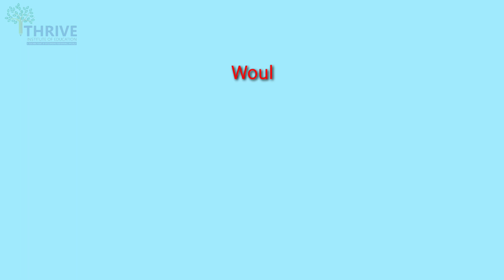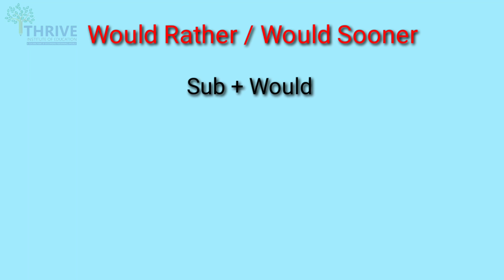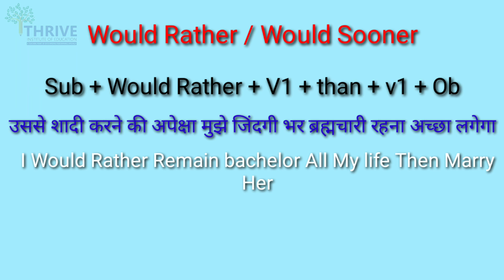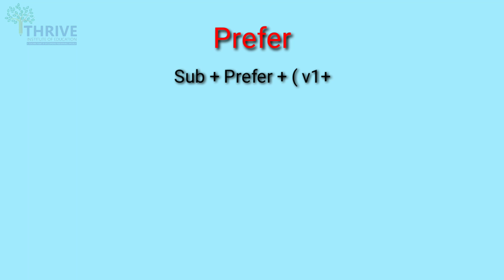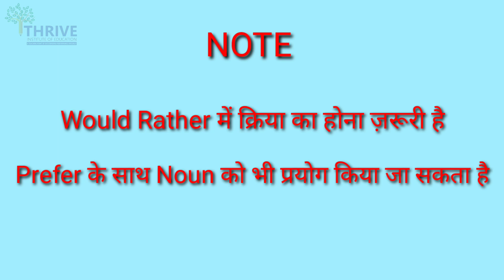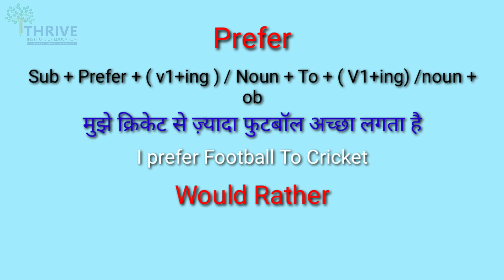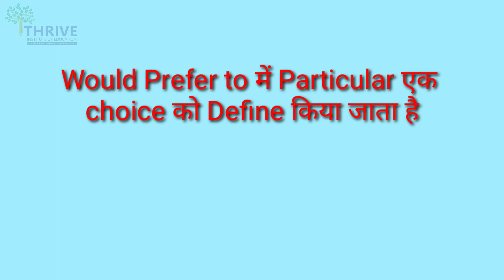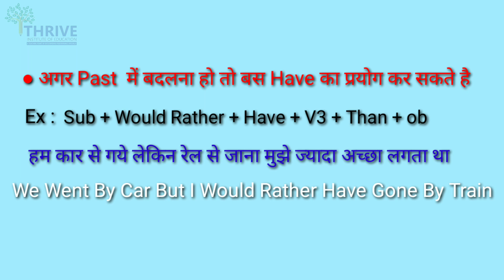जानिए सारे प्रयोग (Would rather ,Rather than ,Prefer ,ओर Would prefer to) के बारे मे एक ही लेक्चर से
जानिए --:Would rather ,Rather than ,
Prefer , Would prefer to का प्रयोग कैसे होता है वो भी एक ही video में यह एक बहुत ही अधिक प्रयोग किया जाने वाला ओर इसका प्रयोग आपकी spoken english  को इम्प्रूव करने मे काफी मदत कर सकता है